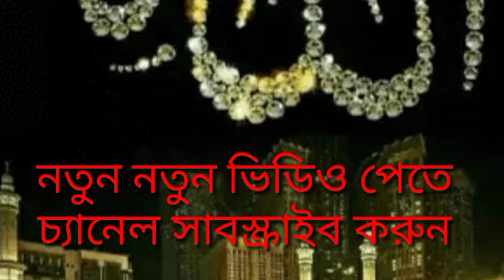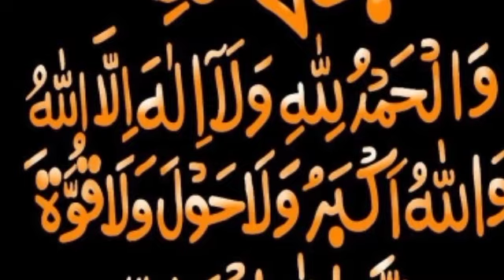নতুন গজল ২০২৩, New gojol 2023,Gojol,Bangla gojol 2023,New gojol,Gojol 2023,Bangla gojol,new song,